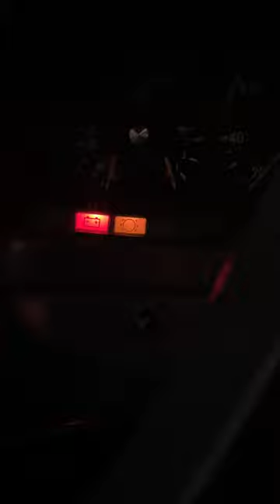Запуск ОМ616 спустя 3 года пользования и 50 000 пробега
Запустил двигатель и открыл крышку маслозаливной горловины. По "легенде", крышка должна танцевать, но ее не должно выбрасывать картерными газами. Если крышка вылетает в стороны, значит состояние поршневой требует внимания.